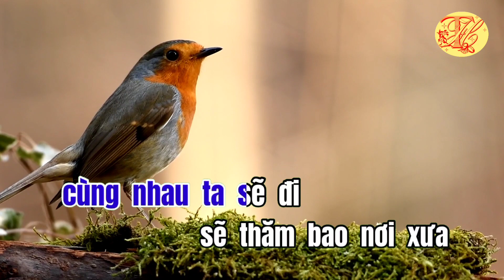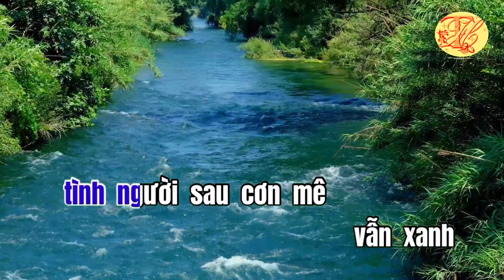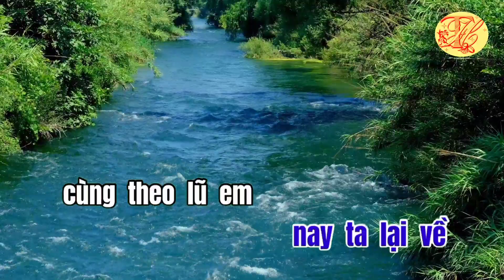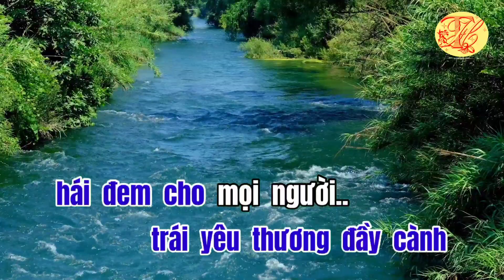Karaoke Qua cơn mê - Tone Nam - Dễ Hát - Nhạc hay - Thanh Hồ Karaoke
Karaoke Qua cơn mê - Tone Nam - Dễ Hát - Nhạc hay